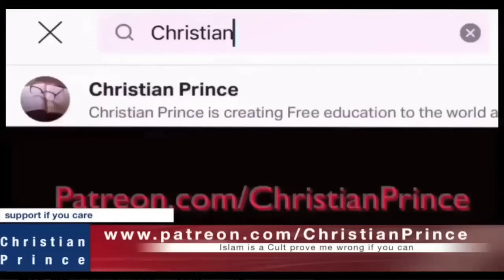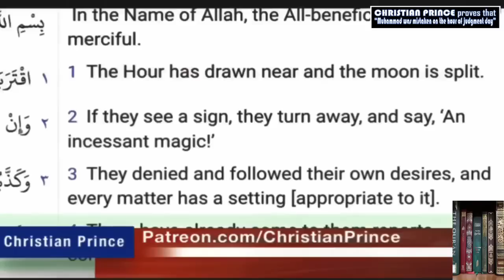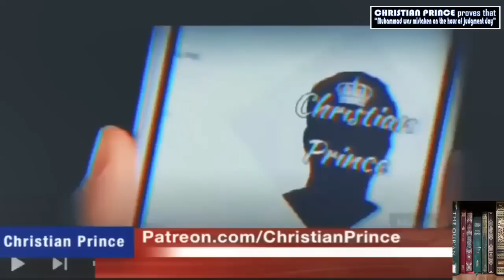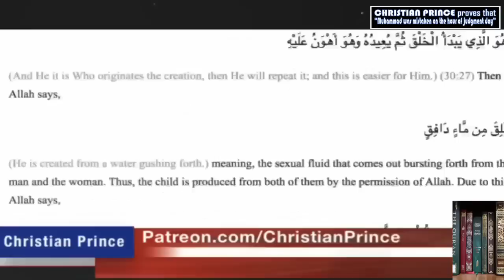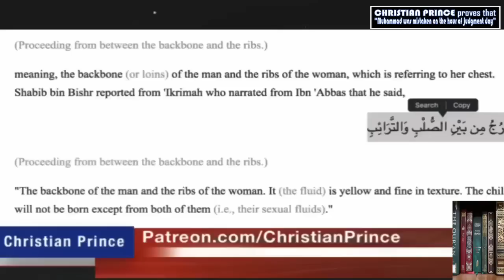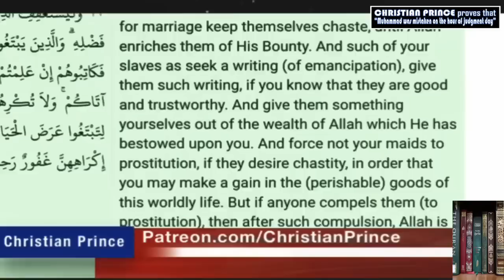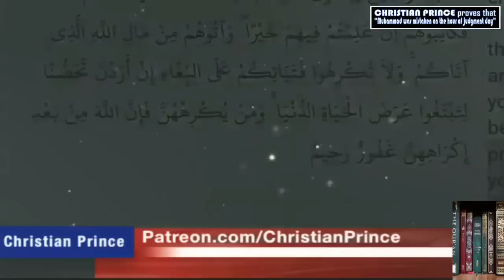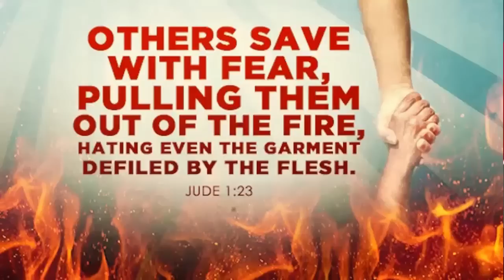CHRISTIAN PRINCE, You Always Spread Lies But the Bible is Full of Stupidity!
A Muslim young man contests Christian Prince. You'll be amazed what happens next.